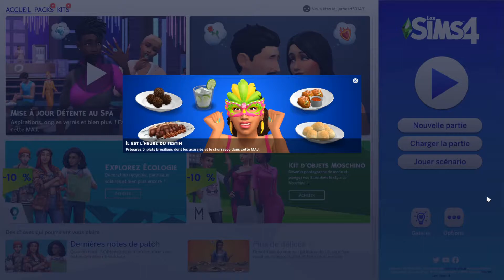THE SIMS 4 : Lil'MiNg part 2 . PC RTX 3060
coucou , LiL'MiNg continue  sa nouvelle vie dans the sims 4 .

Adepte des jeux sur instant gaming clique sur notre lien pour commander ton jeu favori